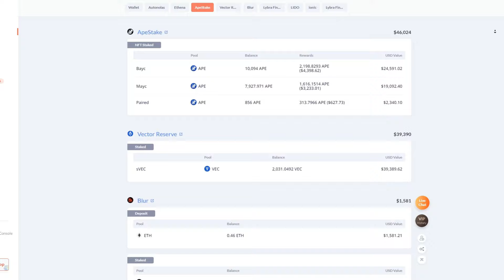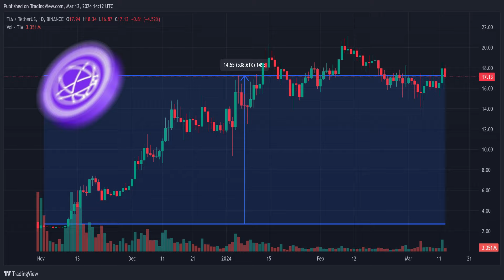BULLRUN CRYPTO 2024-2025 ! Ma stratégie GAGNANTE à 100% !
Le BULLRUN en CRYPTO est, contrairement à ce que l'on pense un moment très délicat à gérer ! En effet, INVESTIR pendant un marché baissier (BEARMARKET) est facile, mais savoir TAKE PROFIT et sortir au bon moment pour gagner de l'argent pendant un BULLRUN en CRYPTOMONNAIE est beaucoup plus difficile ! Les pièges sont nombreux et vos sentiments jouent contre vous. Dans cette vidéo je vous donne mes astuces et mon expérience vécue. Ainsi vous allez comprendre comment faire les bons choix et réussir votre BULLRUN 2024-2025 !

😍Récupère ton accès GRATUIT à mon wallet crypto !!

BULLRUN CRYPTO 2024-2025 stratégie BITCOIN, ETHEREUM et ALTCOINS 100% GAGNANTE !

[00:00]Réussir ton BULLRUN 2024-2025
[01:25]Suivre ton PLAN d'INVESTISSEMENT
[03:40]INVESTIR sur la bonne CRYPTO
[04:53]Perdre la NOTION de l'ARGENT
[07:42]Ne pas prendre des PROFITS
[09:15]Garder du cash pour investir en BULLRUN
[10:14]Rejoins des groupes d'investisseurs CRYPTO
[11:30]Investir sur plusieurs projets CRYPTO
[13:07]Sécurise tes profits !

Tous les propos tenus dans cette vidéo ne sont pas des conseils en investissement ou en trading. Vous êtes responsable de vos actions sur les marchés financiers. Le marché des crypto-monnaies est un marché complexe et piégeur, attention à ce que vous faites. Tous les projets présentés dans cette vidéo sont des projets que j'utilise personnellement et qui me semblent bons à vous présenter. Mais vérifiez bien par vous-même les informations données en vidéo. N'oubliez pas que tout investissement comporte des risques de perte totale de capital.